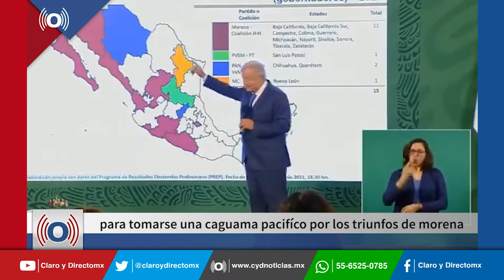Miércoles caguamero en la mañanera de AMLO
Hace unos días, el presidente mostro su felicidad ante estas elecciones, tanto que hasta pidió la aprobación al ex candidato Ricardo Anaya de tomarse una caguama Pacifico, donde este le autorizó y se auto destapó al 2024